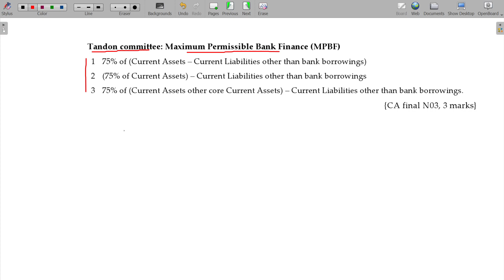Financial Management 10.6.2 Financing WC - Maximum Permissible Bank Finance Tandon Committee